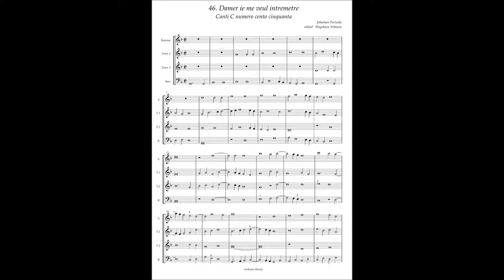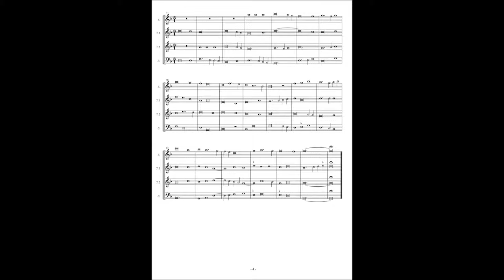Canti C No.46 Johannes Fortuila "Damer ie me veul intremetre"